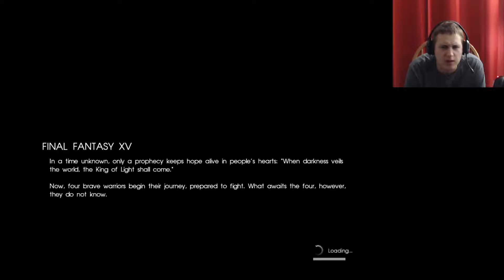Final Fantasy XV Episode 1: It's Finally Here!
My 1st Playthrough in FFXV!

My custom built PC: Cooler Master Scout 2 Case, ASUS Z170 MOBO, Intel I7-6700 CPU, Corsair H60 Liquid CPU Cooler, G Skill 16GB Memory, EVGA 750watt Power Supply, & Mushkin 480GB Solid State Drive.

Monday-Friday 9PM (MST)
Saturday&Sunday OFF